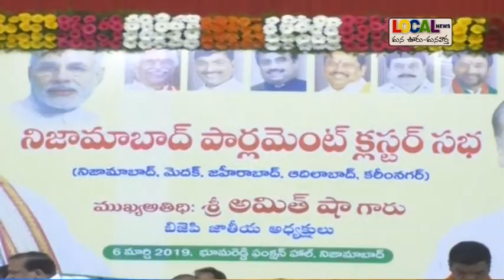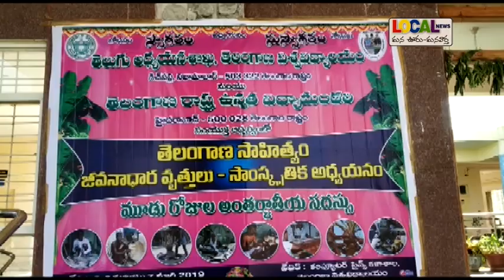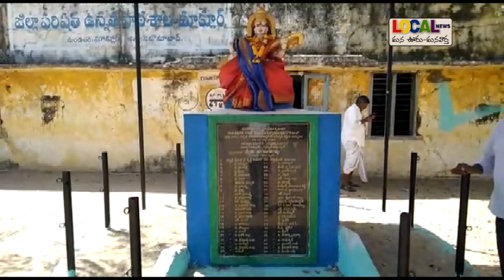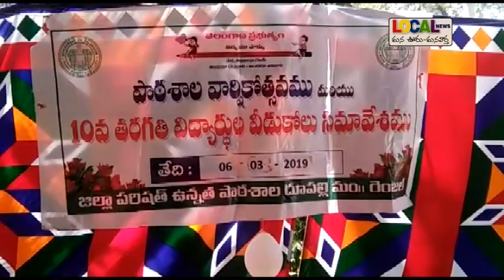6 -3- 19 Local News,Nizamabad